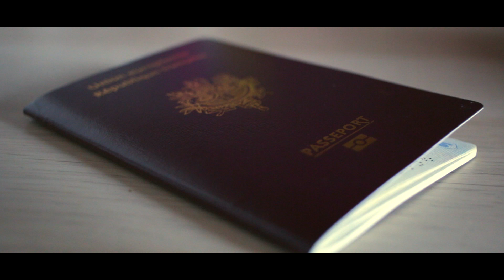RÉVÉLATION DE NOTRE ITINERAIRE | ROAD TRIP OUEST AMERICAIN (WILD WEST ROAD TRIP)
Voici la bande annonce de notre prochain road trip dans l'Ouest américain ! On vous dévoile l'itinéraire prévu..
A suivre dans les prochaines semaines !

PENSEZ A DECOUVRIR NOS LIVRES :
- "Road trip dans l'Ouest américain : le guide pour organiser son voyage, soi-même !" - Manon JUMETZ, Lucas SCHMIED, à retrouver sur Amazon
...ou sur Etsy (pour les dédicaces et les colis plus personnels)

- "San Francisco - Le guide décalé (adresses, bons plans, culture, inspiration)" de Manon JUMETZ et Lucas SCHMIED, à retrouver sur Amazon

Cette vidéo a été filmé avec un Canon 70D et l'objectif 24mm f2.8
Montée avec Sony Movie Studio